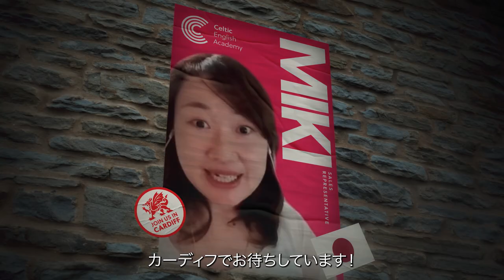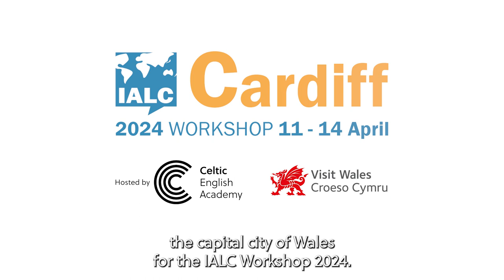IALC 2024 - Cardiff - Celtic English Academy - Trailer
[Apply Now] The IALC Workshop 2024 is coming to Cardiff, Wales, hosted by Celtic English Academy from April 11th to 14th. This event seamlessly combines business, learning, and enjoyment. Immerse yourself in top-notch entertainment and unmatched hospitality as you explore the vibrant city of Cardiff.

❑ Connect with owners and decision-makers of IALC-accredited schools from over 120 breathtaking destinations worldwide.

❑ Engage in high-level networking throughout the day and attend prestigious evening events to forge valuable relationships with schools and service providers.

❑ Unleash your marketing potential through exclusive seminars led by industry experts.

❑ Gain valuable insights and strategies to elevate your business.

❑ Take part in unforgettable Fam-Trips, discovering IALC schools across Wales and the United Kingdom, expanding your knowledge and network.

Don't miss this exceptional gathering of industry professionals. Save the date and prepare to be inspired, connected, and enriched at the IALC Workshop 2024 in Cardiff, Wales.

ABOUT CELTIC ENGLISH ACADEMY

✪ For more than 18 years we have supported approximately 12,000 students from over 50 countries to improve their English language skills and reach their goals in our immersive teaching environment.

✪ Celtic English Academy (CEA), is an English Language Teaching (ELT) school based in the centre of Cardiff, the capital city of Wales, UK.

✪ With small class sizes (maximum 10 students) dedicated teaching and support staff, we take care of our students’ futures as English speakers, helping them to reach their goals.

✪ We have a portfolio of programmes for adults, juniors and teachers. With more than 30% of CEA students going onto a UK university, we are a market leader in university progression.

Do you want to know more about the Celtic English Academy?